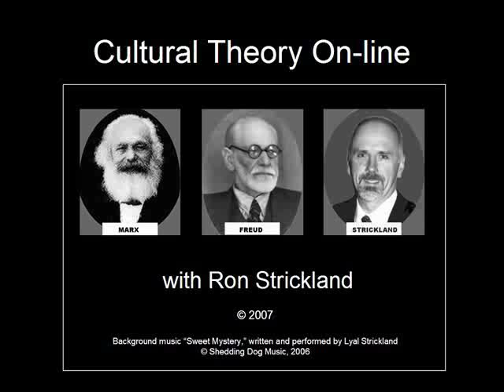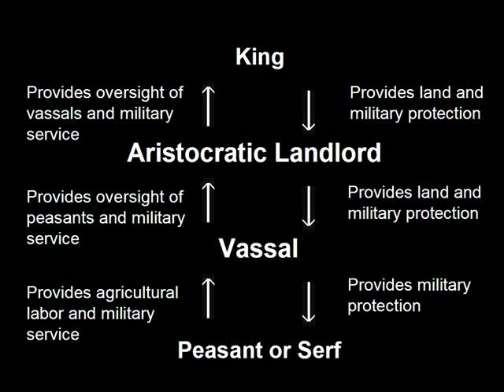Cultural Theory: Political Conditions of Modernity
College course lecture from Ron Strickland.